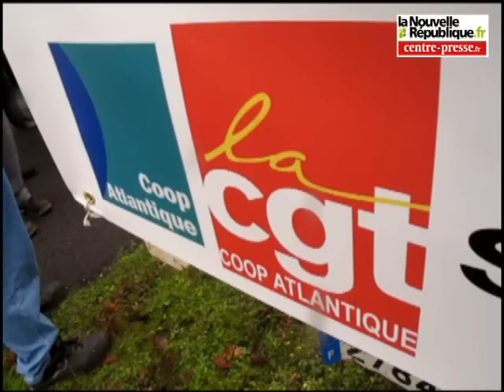VIDEO Châtellerault : forte inquiétude à Coop Atlantique à I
Les salariés de Coop Atlantique à Ingrandes (154 personnes) ont fait grève, ce vendredi, après une réunion du CCE de leur groupe, la veille à Saintes. Ils pensent leur site condamné à court terme.